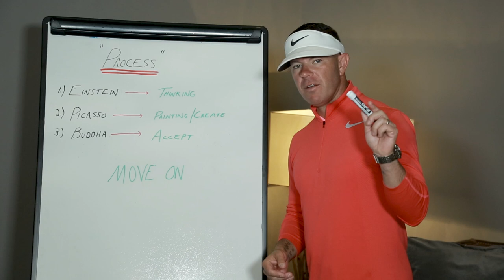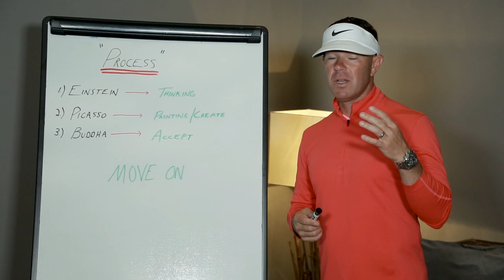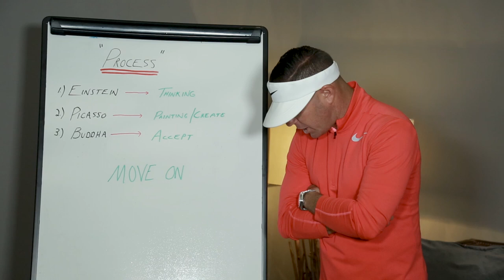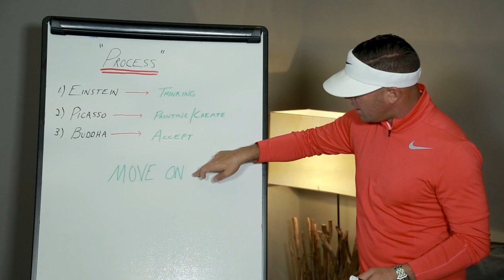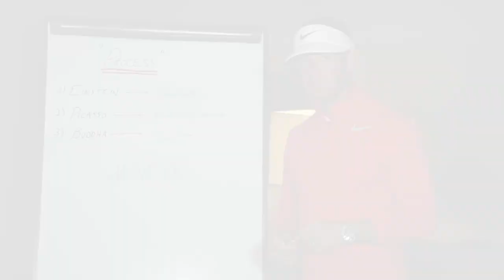The Process - Buddha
World-renowned swing coach Sean Foley explains how accepting the outcome of a shot (good or bad) and moving on can lead to a better mindset throughout a round.